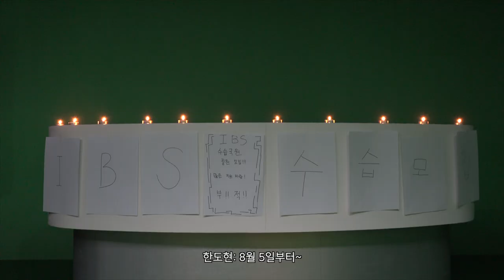[2024 가을학기 IBS 홍보영상] 새로운 수습국원을 모집합니다!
🔊 인천글로벌캠퍼스 대학언론방송국 IBS 2024 가을학기 수습국원 모집 🔊

안녕하세요 글로벌 소통의 중심, 인천글로벌캠퍼스 대학언론방송국 IBS (IGC Broadcasting Studio)입니다!

우리 IBS는 매주 월요일 5시, 실제 방송국에서 사용하고 있는, 그리고 그보다 더 앞선 전문적인 시스템을 활용해 생방송으로 뉴스를 송출하고, 뉴스 이외에도 예능, 웹드라마, 기획취재 (다큐멘터리) 등 다양한 영상을 제작하고 있습니다.

2024학년도 가을학기의 개강을 맞이하여 저희와 여러 가지 즐거운 활동들을 함께할 신입생 여러분을 모집하고 있습니다!

👀 IBS가 지금까지 진행한 ⭐️ 뉴스와 영상 제작, 방송제, 스포츠데이 & 뮤직페스티벌 라이브 송출 등을 통해

✅미디어를 통한 홍보와 행사 기획을 직접 진행해보고 싶은 학생들
✅다양한 방송국 복지와 행사를 즐기고 싶은 학생들 (ex. 방송국원 나눔카페 할인,  엠티, 쾌적하고 넓은 시설 등등)
✅캠퍼스 내 다른 학교 학생들과 가까워지며 대학 생활의 추억을 쌓고 싶은 학생들 이라면 모두 환영합니다~ 🤗

방송이나 영상, 언론에 관한 전문 지식과 경험이 없더라도 처음부터 하나하나 배워 가며 충분히 활동할 수 있으니 걱정하지 마시고 지원해 주세요!

IGC 내 최고의 장비로 선, 후배 및 동기들과 함께 의미있는 경험과 대학 추억을 쌓고 싶은 여러분을 기다립니다 🙌

ℹ️관련된 정보는 다음과 같습니다.

- 지원 기간: 8/5 (월) 오후 12:00 ~ 9/5 (목) 오후 11:59
- 지원 대상: 2024학년도 가을 학기 ❗️신규 입학❗️한 IGC 내 5개 대학 신입생
- 모집 분야: 방송국원
- 모집 방식: 1차 서류 심사, 2차 면접 심사 이후 합격자 선발 예정 (면접 일정의 경우 1차 서류 심사 합격자에 한해 추후 개별 안내할 예정입니다.)

추가로 궁금한 점이 있을 경우, 아래의 연락처로 문의해 주세요!

다시 한번 신입생 여러분들의 많은 관심과 지원 부탁드립니다.
지금까지 글로벌 소통의 중심 IBS였습니다. 감사합니다!💙

🔊 Incheon Global Campus Broadcasting Studio (IBS) Fall 2024 Recruitment of new members 🔊

Hello, this is IBS (IGC Broadcasting Studio), a university press at Incheon Global Campus that works for the center of global communication!

We, IBS, broadcast live news every Monday using professional broadcasting equipment and systems used by actual broadcasting stations or even more advanced than that, and produce various videos such as variety shows, dramas, and documentaries.

👀 IBS has conducted so far through ⭐️news and video production, broadcasting festivals, sports day & music festival live transmission, etc. Based on our works, we are looking for…

✅Students who want to directly carry out promotions and event planning through media
✅Students who want to enjoy various IBS’s benefits and events (ex. IBS Nanum cafe discount, MT, comfortable and spacious facilities, etc.)
✅Students who want to make memories of university life in a bright and lively atmosphere by getting closer to students from other schools on campus

Even if you don’t have expertise and experience in broadcasting, video, or media, you can learn one by one from the beginning, so don’t worry and just apply! 🤗

We are looking forward to having meaningful experiences and university memories with you through the best systems in IBS! 🙌

ℹ️ Related information is as follows.

- Application period: 8/5(Mon) 12:00 p.m. to 9/5 (Thurs) 11:59 p.m
- Eligibility: Fall semester of 2024 ❗️New admission ❗️freshmen students in every university in IGC
- Position: Junior Broadcasting Staff
- Results: Successful candidates will be selected after the first document step and the second step of the interview. (Results will be informed individually.)